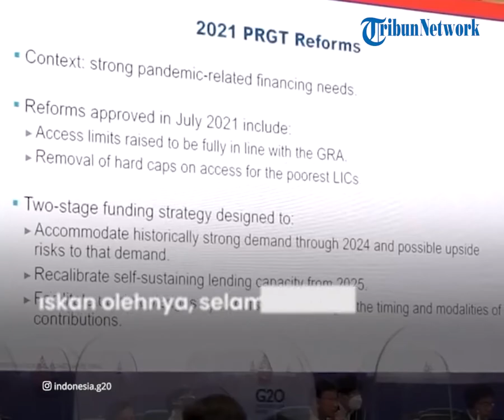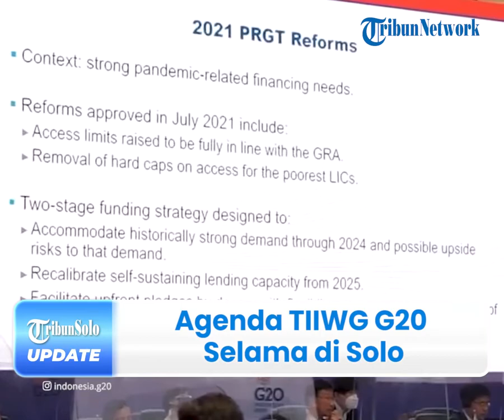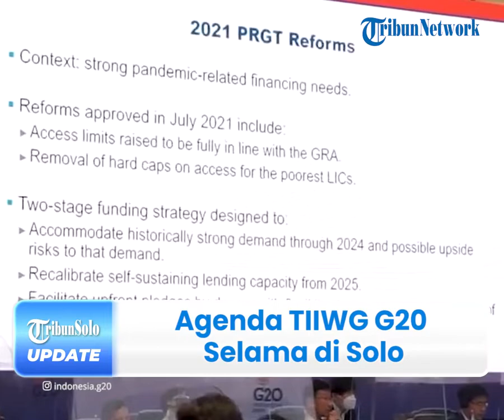Diselenggarakan 3 Hari di Solo, Para Delegasi TIIWG Akan Ikuti Kirab Budaya G20, Dimeriahkan SBC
Laporan Wartawan TribunSolo.com, Tara Wahyu NV

TRIBUN-VIDEO.COM - Trade Industry and Investment Working Group (TIIWG) G20 akan berada di Kota Solo, Jawa Tengah selama tiga hari.

Diketahui, yakni dari tanggal 5-7 Juli 2022 sejumlah agenda akan terlaksana di Kota Bengawan.

Hal itu dibenarkan oleh Deputi Bidang Kerjasama Penanaman Modal Kementerian Investasi BPKM, Riyanto.

Dijelaskan olehnya, selama di Solo rencananya para delegasi akan mengikuti empat kegiatan.

Dikutip dari Tribunsolo.com pada Selasa (5/7), pertama agenda diawali dengan Welcome dinner di Keraton Kasunanan Surakarta.

"Untuk hari pertama yakni Selasa (5/7) para delegasi akan melakukan kegiatan welcome dinner di Keraton Kasunanan Surakarta," kata Riyanto.

Kemudian, pada hari kedua dan ketiga delegasi akan mengikuti persidangan di hotel Alila Solo.

"Kegiatan kedua persidangan 6-7 Juli di Alila nantinya bakal dihadiri Menteri Investasi dan Wakil Menteri Luar Negeri dan Kamar Dagang dan Industri (Kadin)," ungkapnya.

Diketahui, persidangan pada tanggal 6-7 Juli 2022 itu akan dihadiri Menteri Investasi dan Wakil Menteri Luar Negeri dan Kamar Dagang dan Industri.

Dikabarkan, serangkaian acara akan dilakukan para delegasi di hari terakhir yakni mengikuti kirab budaya G20.

Turut mendampingi Kirab budaya G20 itu yakni Solo Batik Carnival (SBC).

"Persiapan dari Loji Gandrung sampai ke Balaikota Solo, acara nanti dimulai sekitar pukul 15.00 WIB," terangnya.

Diketahui, kirab budaya G20 akan melakukan persiapan di Loji Gandrung sampai ke Balaikota Solo dan dimulai sekira pukul 15.00 WIB.

Selain itu, akan ada pameran UMKM dari Kota Solo dan Solo Raya di Balaikota Solo.

Selanjutnya, acara TIIWG G20 akan diakhiri dengan Gala Dinner di Balaikota Solo.

Acara penutupan itu dimulai sekira pukul 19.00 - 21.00 WIB dan akan menampilkan Bhineka mulai dari tariannya serta lagu-lagunya.

"Gala dinner di Balaikota mulai 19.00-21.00 WIB, dam akan menampilkan Bhineka mulai dari tariannya serta lagu-lagunya," ujarnya. (*)

(Tribun-Video.com/TribunSolo.com)

Artikel ini telah tayang di TribunSolo.com dengan judul Berikut 4 Agenda TIIWG Selama 3 Hari di Solo : Persidangan hingga Gala Dinner di Balaikota.